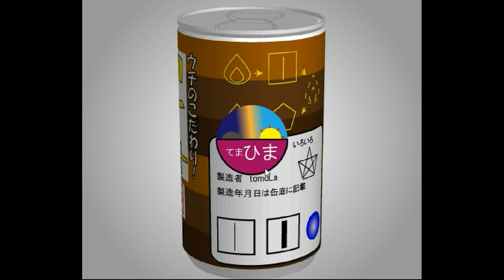TomoLaSiDo - Open Attempt Round Escape 42 Walkthrough